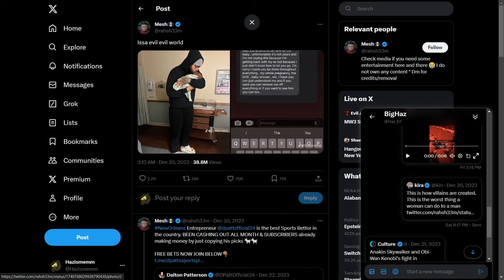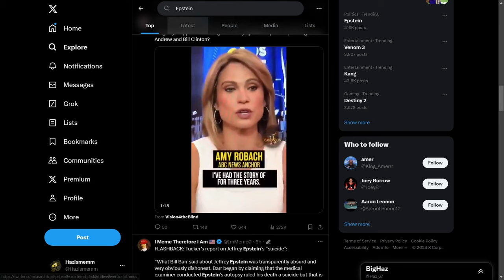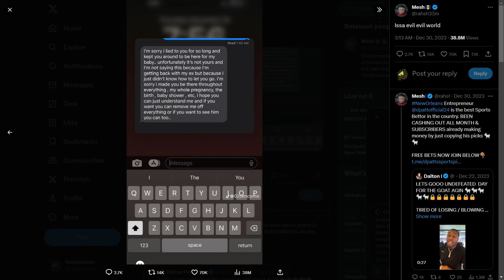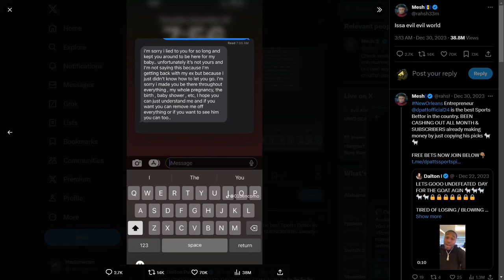The Worst Start To 2024 For This Man....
Just for anyone calling me a sexist - This is Fake News I H8 men and Woman equally